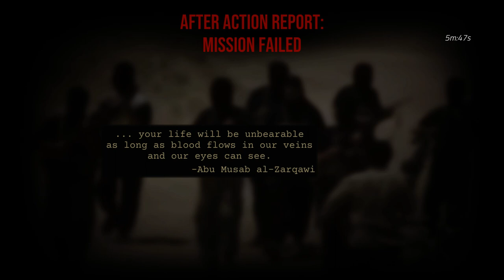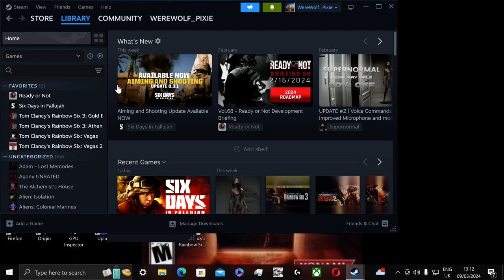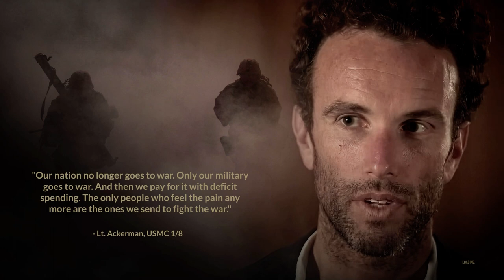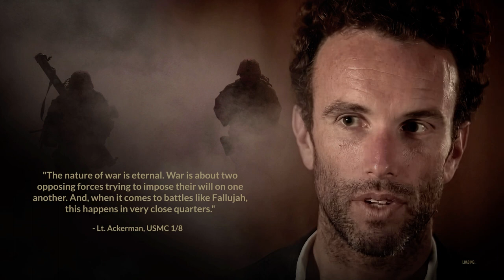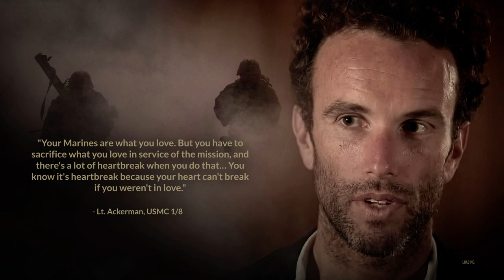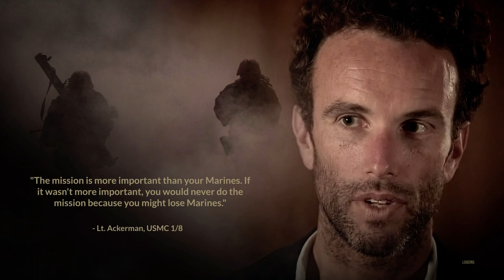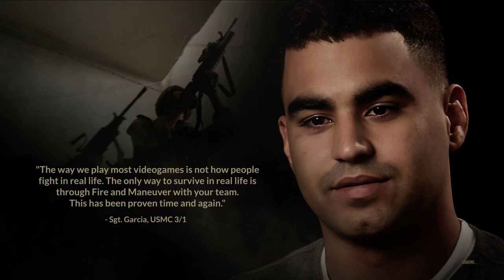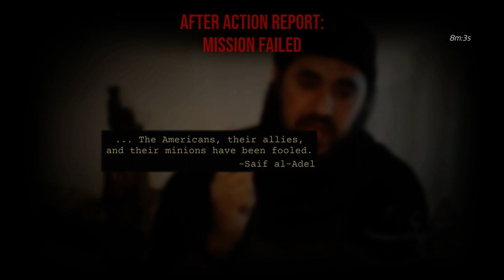Six Days In Fallujah Fireteam Multiplayer Pt 4